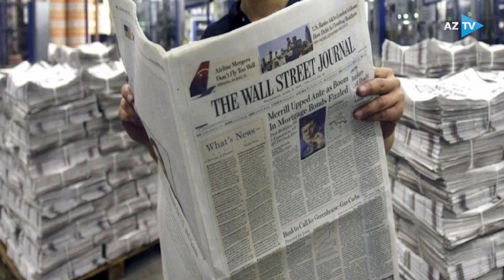Rusiyadan Paşinyana şillə kimi cavab: "Əgər sülhməramlılar olmasaydı..."